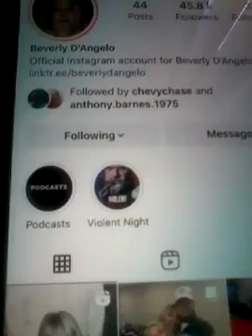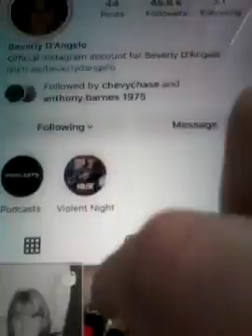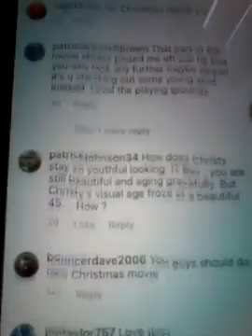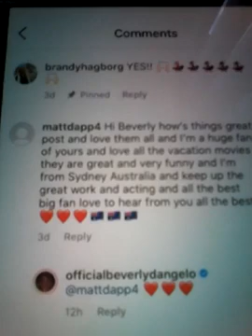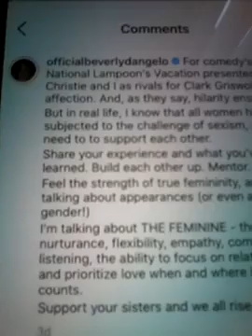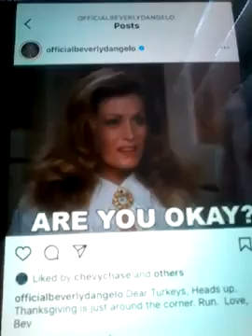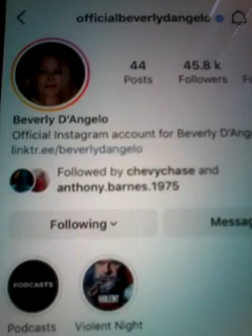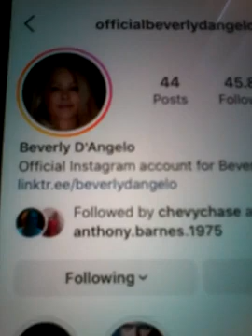@@2023 BEVERLY DANGELO CLIPS VACATION MOVIES USA AMERICA LIKED MY COMMENTS REPLYED NEWEST POST 2023